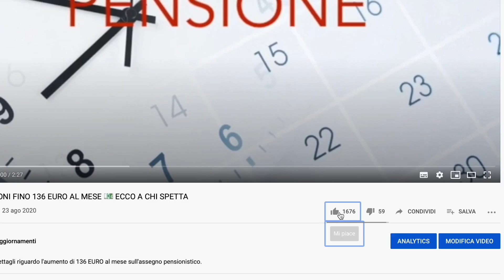🔴 ULTIM'ORA AUMENTO PENSIONI MINIME a 1000€ 👉 SI È TENUTA LA MANIFESTAZIONE 📢